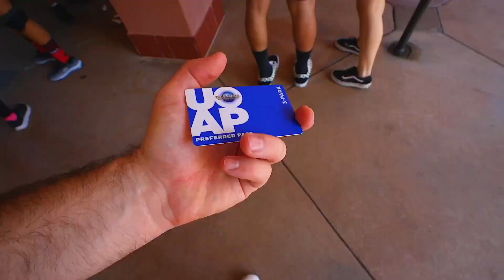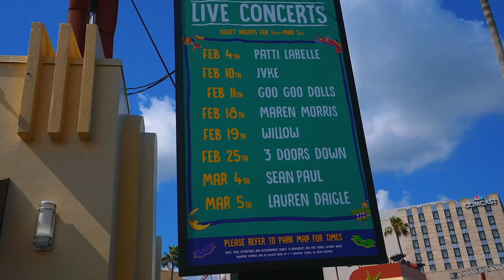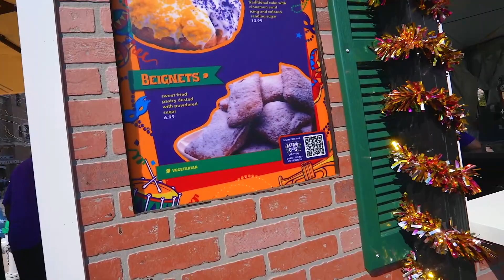I didn’t renew my universal annual pass.. Here's Why